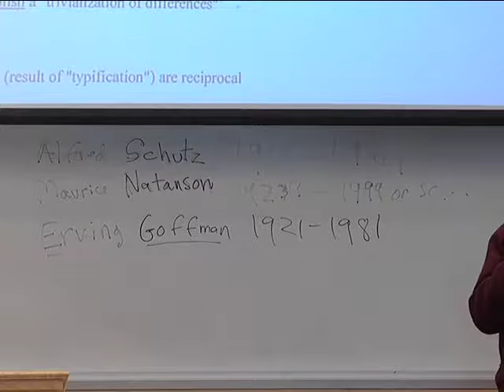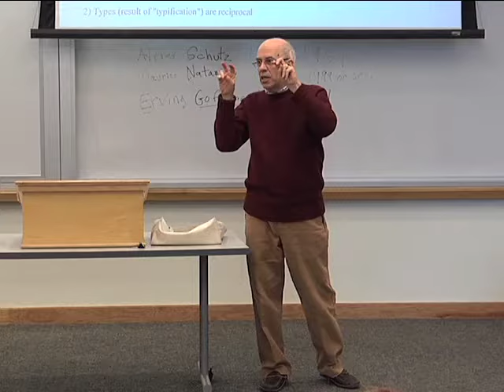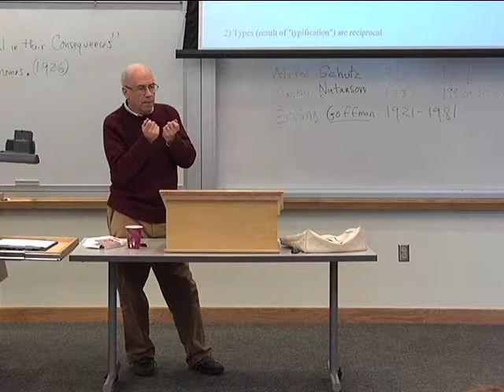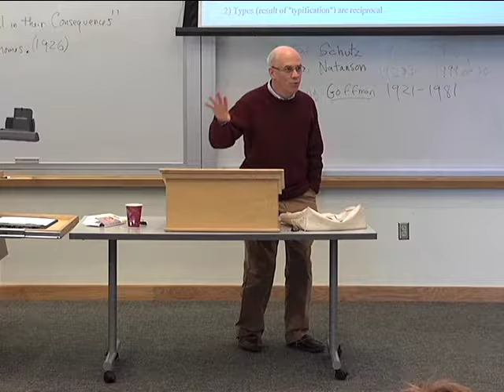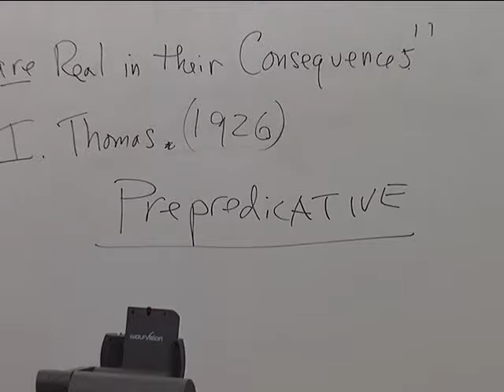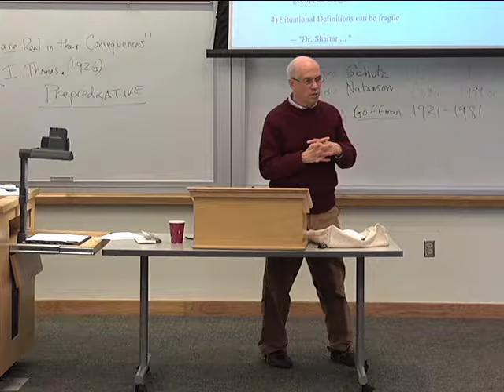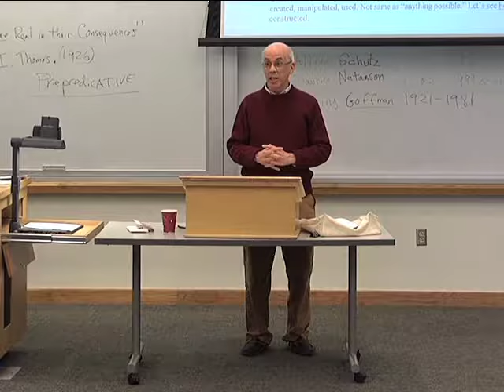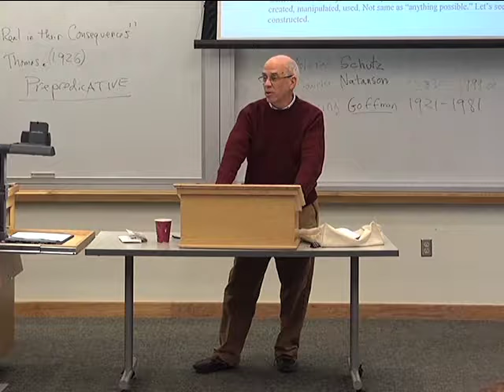Social Phenomenology: Self in Society, Lecture 2